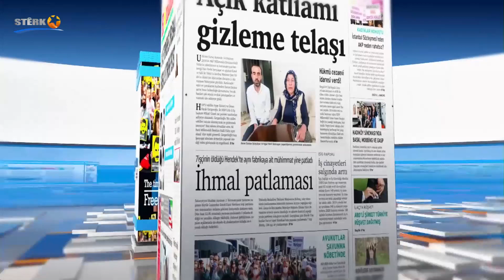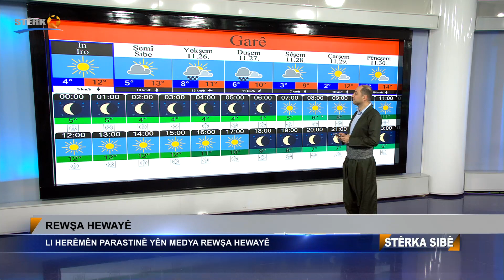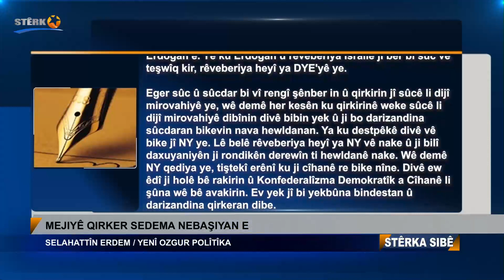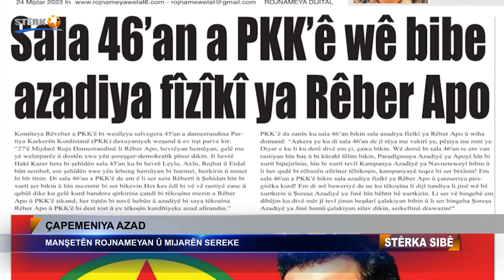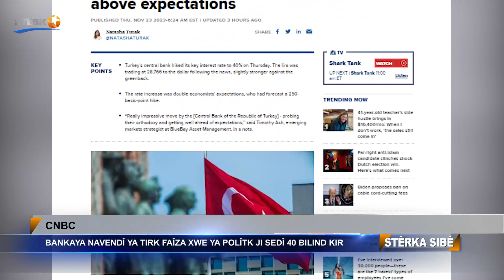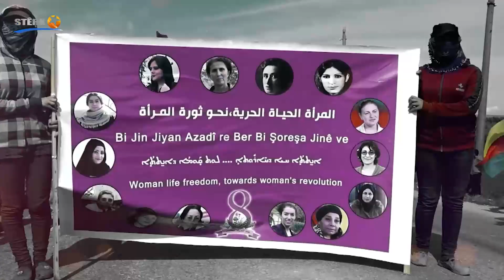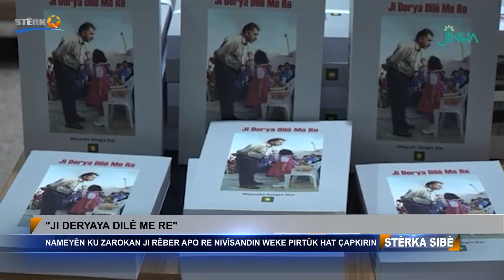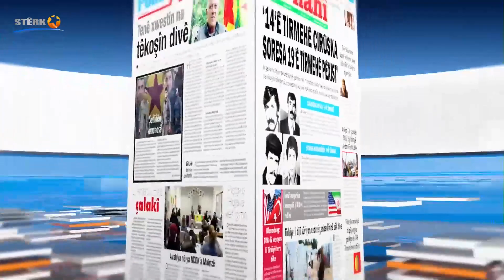Stêrka Sibê - 24.11.2023